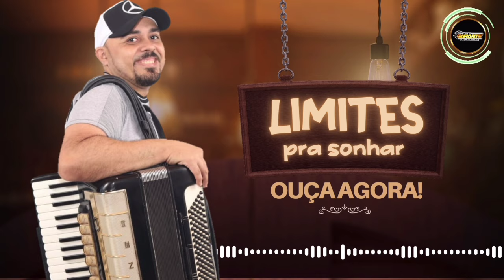LIMITES PRA SONHAR FORRÓ QUE SE GARANTE AO VIVO SUCESSO ESTOURADO